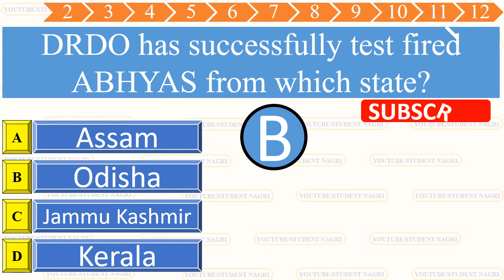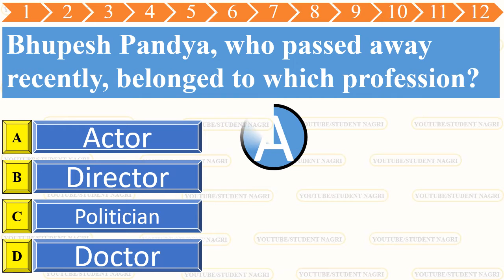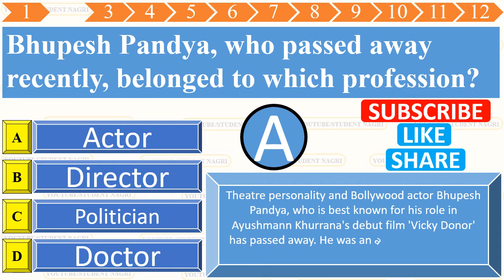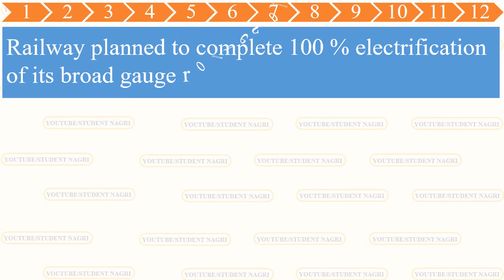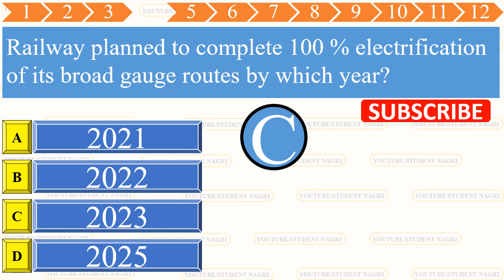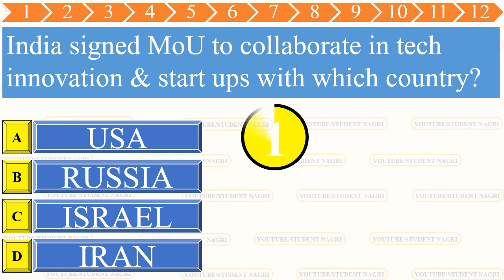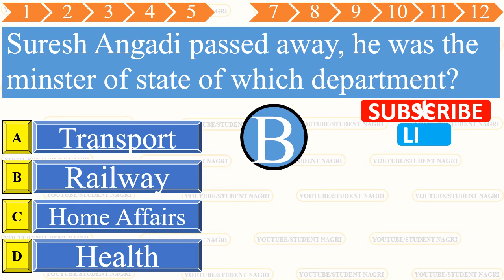EN#1 26 September 2020 Current Affairs/ Daily Current Affairs/ Current Affair In English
Mere pyare dosto Namskar
aap sabhi ko "STUDENT NAGRI" me swagat hai.

Daily upload video time table

05:00 am - Current affairs
09:00am- Maths (arthematic/ Advanced)
12:30pm- Reasoning
05:00pm- CLASS LEVEL
09:00pm- General Science

Weakly uploaded video
Job notification
Gk trick
QUESTION BANK SOLUTION
LIVE